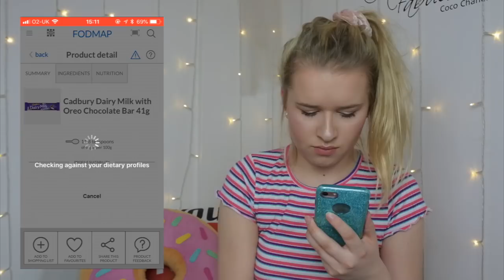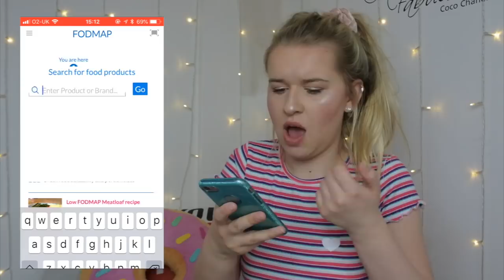My Relationship Status, Why Am I On Diet & My Deaf Life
Jazzy xx